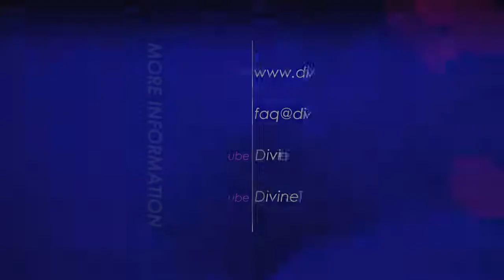Do you have a church or a congregation?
03. Do you have a church or a congregation?

20121230 Cults S02Q03